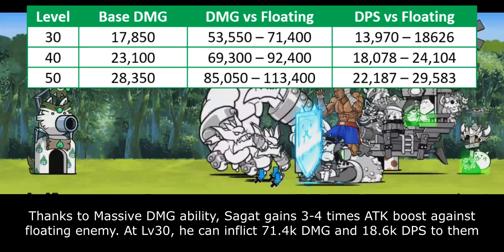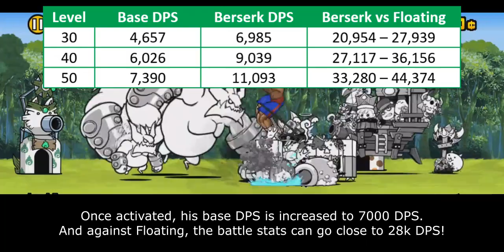The Battle Cats - Enter Sagat!! (Street Fighter V Collabs)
do not make him angery

00:00 - Unit Intro
00:38 - General Overview
02:55 - Cat Library Entry